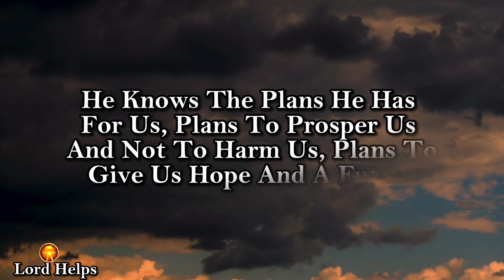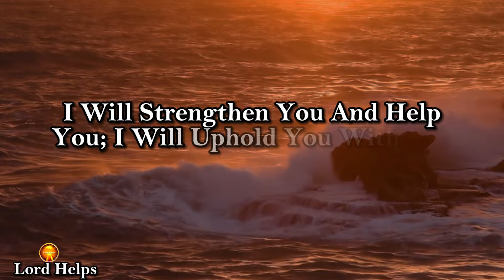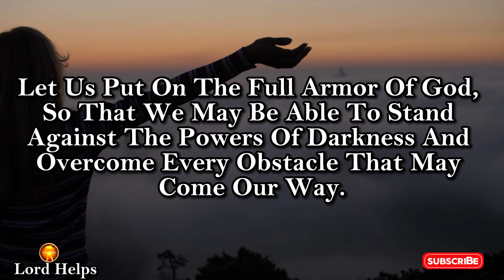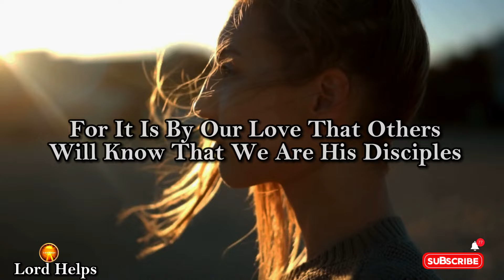🛑 JESUS SAYS- " BE READY FOR TOMORROW BECAUSE YOU WILL......" ☝️God | God's Message Today | LH~1713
Brief Introduction Of This Video 👇👇

"My Beloved Brothers And Sisters In Christ, God Told Us All, Do Not Be Anxious About Tomorrow, For Tomorrow Will Bring It’s Own Troubles, But This Doesn’t Mean That We Should Become Careless About Our Future, Or The Things Happening In The World…. We Are Called To Remain Vigilant And Prepared For The Things To Come..
So, While We Should Not Worry Excessively About What Tomorrow May Bring, We Must Still Be Mindful Of The Signs Of The Times. We Must Keep Watch And Be Prepared, Both Spiritually And Practically, For Whatever May Come Our Way.
God Says:-
“Do Not Fear, For I Am With You; Do Not Be Dismayed, For I Am Your God. I Will Strengthen You And Help You; I Will Uphold You With My Righteous Right Hand.”
So, Let Us Not Be Consumed By Worry Or Fear, But Let Us Place Our Trust And Confidence In God, Knowing That He Is Faithful And True.
May The Grace Of Our Lord Jesus Christ Be With You All. Amen.

Credits:
Footage licensing: Canva Pro/ Pixabay
Edits: Lord Helps team
Speaker: Ros (Lord Helps team)

1》 This video is made for Teaching/Motivational purposes.
2》This video has no negative impact on anyone. (Inspired by Joel Osteen)

Team,
Lord Helps